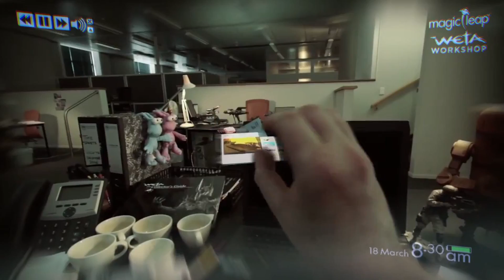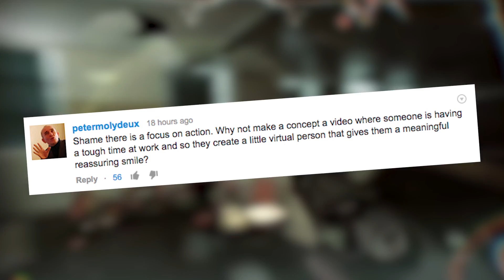AMAZING Magic Leap Game Demo | What's Trending Now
Magic Leap, a company backed by over $500 million in Google funding, released a video showing an example of its augmented reality technology in action. Do you think this is a real demo of the game or just meant to get our hopes up?